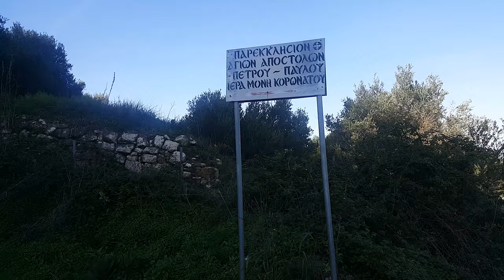Lixouri.gr | Παρεκλλήσι Αποστόλων Πέτρου και Παύλου (Κορωνάτο)